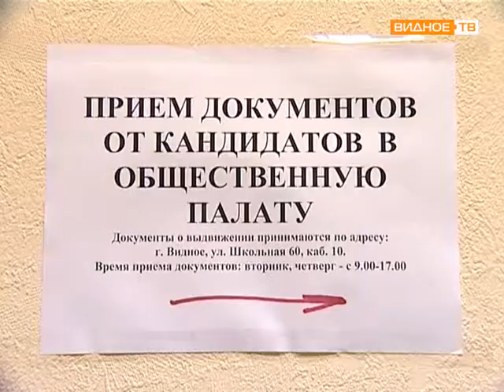Переформатирование общественной палаты